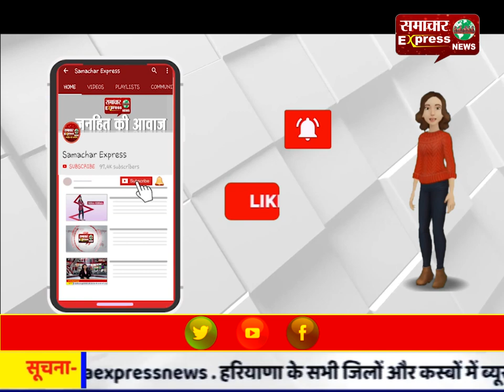रायपुर : छत्तीसगढ़ की राजधानी में चलती कार में लगी भीषण आग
रायपुर  : छत्तीसगढ़ की राजधानी में चलती कार में लगी भीषण आगFollow my wap site :